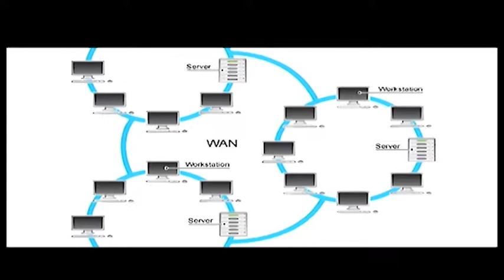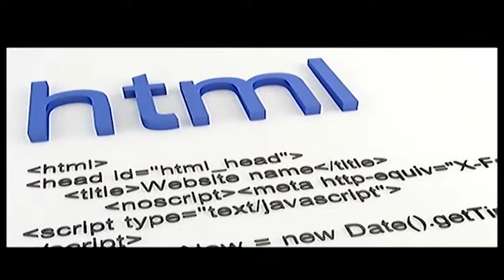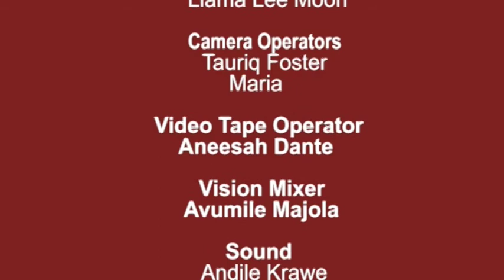Open Studio (14.06.2019) Man Make Machine 5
Man Make Machine is a show about informing our communities about the 4th Industrial Revolution.